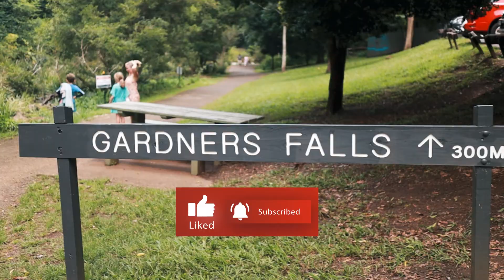spending some family time at Gardners falls - Maleny - Sunshine Coast Queensland - Van life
spending some family time at Gardners falls - Maleny - Sunshine Coast Queensland - Van life Australia

After crossing the border into Queensland we took off to the sunshine coast to spend some time at Gardner Falls in Maleny,

Thanks for coming along on this adventure

Matt, Tash, Isobel and Ryan
Our Sunkissed Days